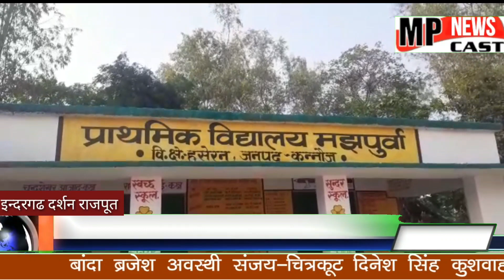कन्नौज मे ग्राम प्रधान व सचिव की बडी लापरवाही यहाँ भी हो सकता है बडा हादसा* mpnewscast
जनपद कन्नौज के विकास खण्ड हसेरन के अन्तर्गत ग्राम मझपुरवा में छःमहिने से टूटी पडी पुलिया अभी तक नहीं किया गया काम अधूरा काम पडा है जिसकी सूचना राजपाल ने ग्राम प्रधान से की थी कि जून के महीने में नन्दकिशोर पुत्र मूरत लाल सतीश फौजी  पुत्र मूरत लाल का भराव किया गया था उसी समय कच्चे मशाला की पुलिया टूट गई थी जब राजपाल व छविनाथ ने मीडिया का सहारा लिया मीडिया ने संज्ञान में लिया फिर विकास खण्ड अधिकारियों से बात की लेकिन अभी तक कोई ध्यान नहीं दिया गया राजपाल व छविनाथ ने बताया कि सीमेन्टेड ईंटे और खडंजा ईंट छः महीने से लगी है सरकारी रुपये का सामन मिट्टी में मिल रहा है अभी तक पैकरमा मार्ग का काम शुरू नहीं हुआ ग्राम प्रधान ने लाखों रुपये का किया घोटाला
जब विकास खण्ड अधिकारियों से कहते हैं तो बात टाल देते है कहते हैं कि हो जाएगा अभी तक कोई ध्यान नहीं दिया दो बार 1076 मुख्यमंत्री सहायता केन्द्र पर शिकायत की लेकिन राजपाल की बात को अनसुना कर दिया है जब पानी बरसता है तो राजपाल व छविनाथ को दिक्कत का सामना करना पड़ता है ग्राम पंचायत में विकास के नाम से कोई कार्य नहीं किया गया  सवाल यह उठता है कि शासन व प्रशासन द्वारा कोई ध्यान नहीं दिया जाता है क्या अब शासन प्रशासन द्वारा सक्त कार्यवाही की जाएगी ग्राम पंचायत में जांच करवाकर  सक्त कार्यवाही की जाएगी
इन्दरगढ से दर्शन राजपूत की रिपोर्ट